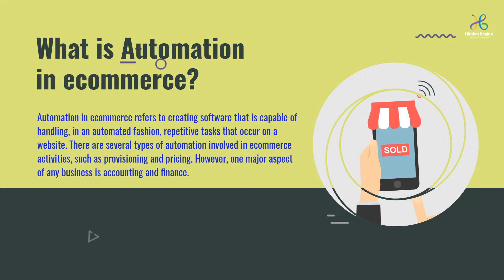Automation in ecommerce :- Benefits you can’t afford to ignore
We're not just cutting out the middleman--we're making them obsolete. Buyers from the comfort of their home, making decisions about products, and placing orders with a few clicks- this is the future.

Automation in ecommerce, which helps you optimize your inventory based on the buyer’s needs and location.

Automation in eCommerce & Retail Industry can be a great way to improve your store, save money on the costs of business, and make work easier.

Boost ROI of your business Now!